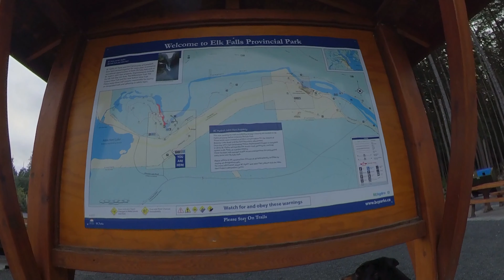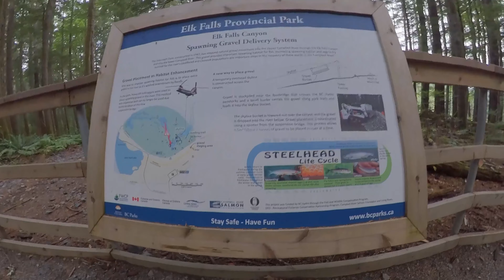A Quick Walk Down To Elk Falls Suspension Bridge